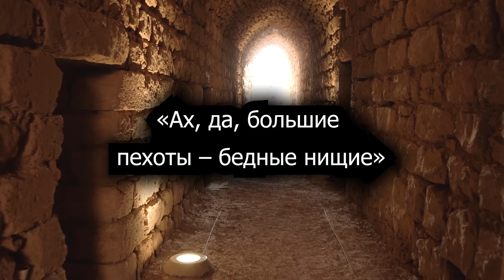Вот почему их объходили стороной! Как римские войска отбивались от тяжелой кавалерии